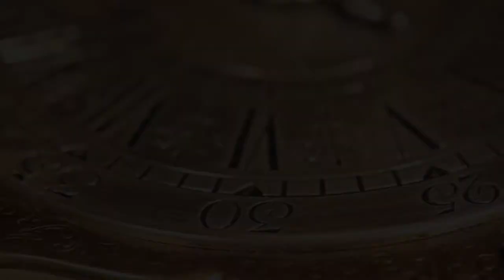Ausstellung Faszination Eichstätter Uhren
Die Eichstätter Uhrmachermeister zählten Jahrhunderte lang zu den besten ihrer Zeit. Ihre Werke sind auch heute noch weltweit gefragt. Herausragende Uhrmacherpersönlichkeiten im Eichstätt des 18. Jahrhunderts sind zum Beispiel Georg Ignaz Wisnpaindtner und Johann Michael Krenckel.